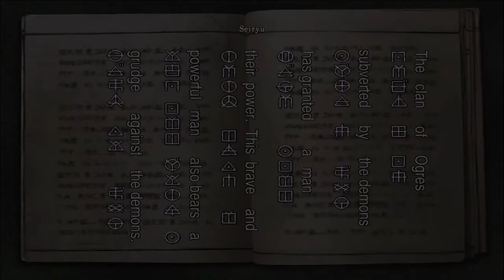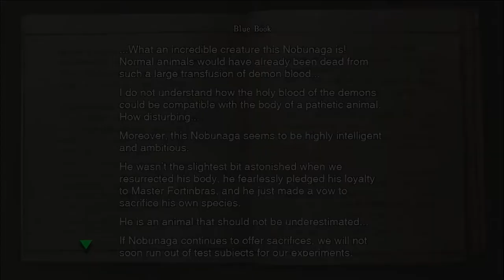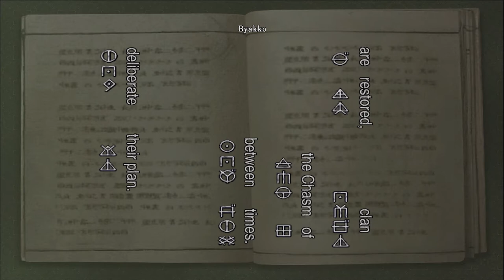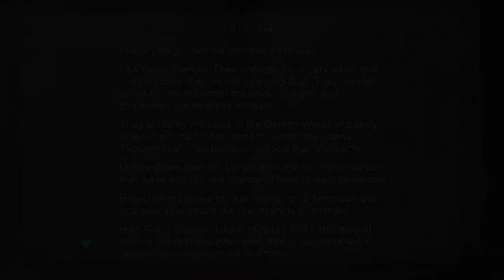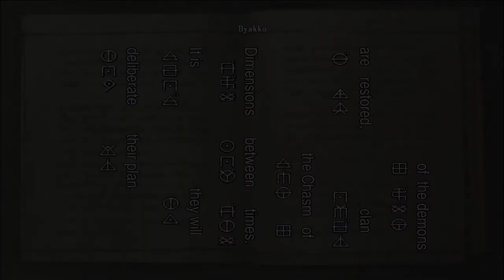UNBREAKABLE SENTAI PLAYS | ONIMUSHA EP. 4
The fight with the demons continues!